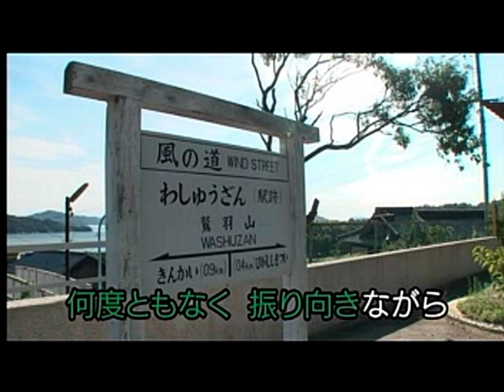鷲羽山 水森かおり カバー 永爝